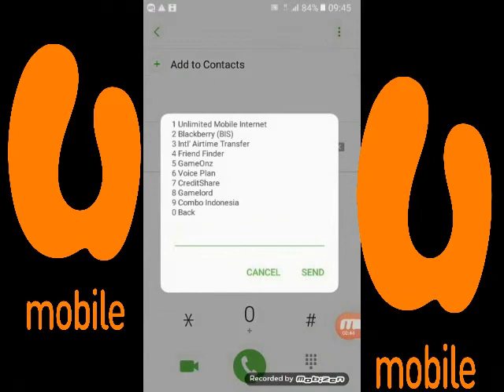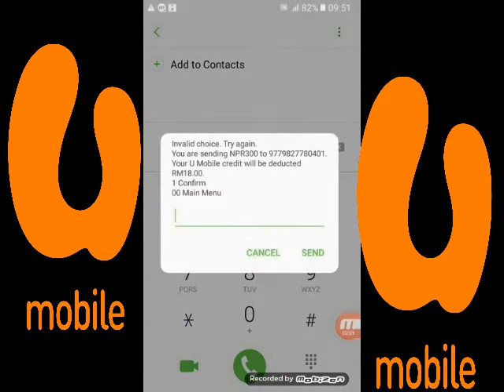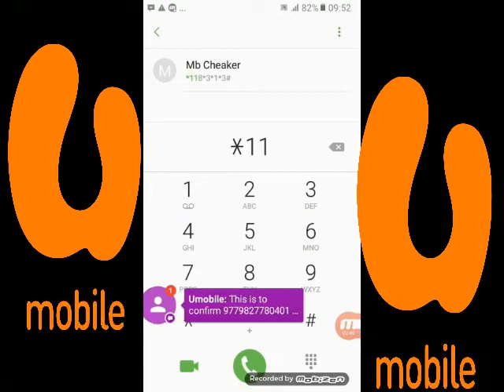how to balance transfer u mobile to nepal कसरी नेपाल पैसा पठाउने U मोबाईल बाट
how to send money u mobile to nepal ntc/ncell/sky